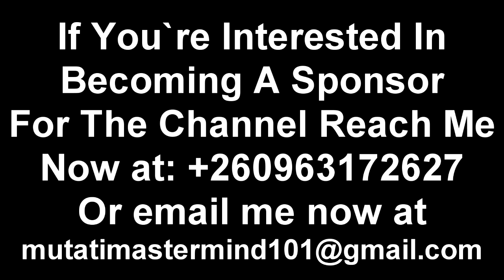Who’s Telling the Truth Here Between Miles Sampa & 2 Mambwe Men. Listen to This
Who’s Telling the Truth Here Between Miles Sampa & 2 Mambwe Men. Listen to This trend